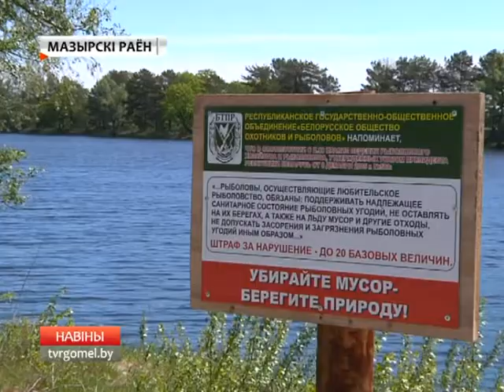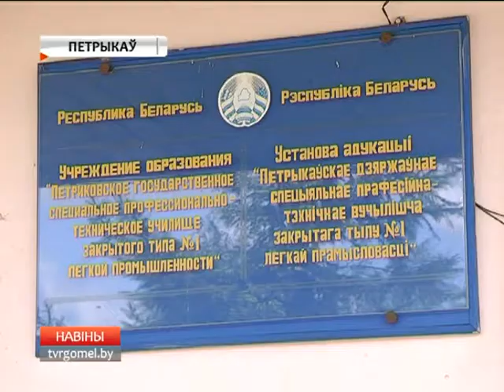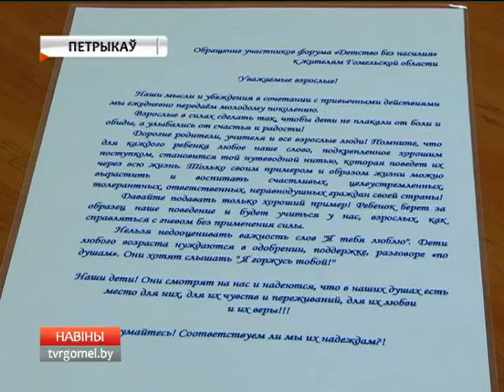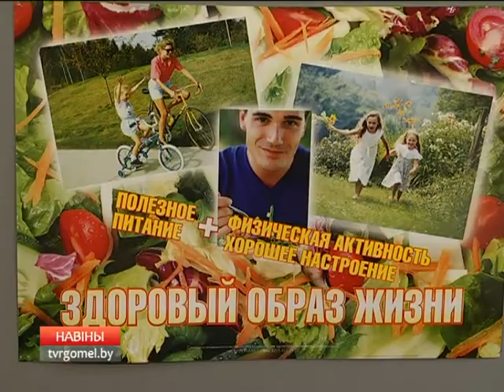23 05 2017 НОВОСТИ 20 00